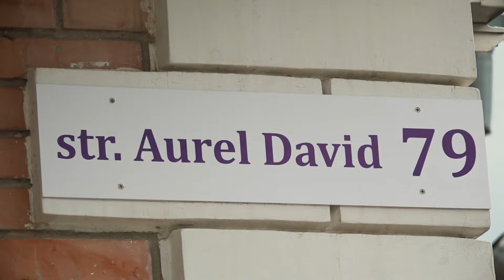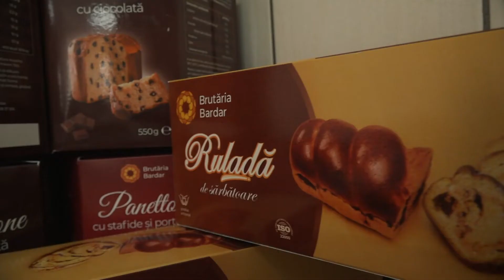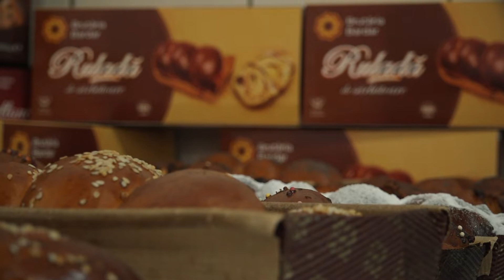Brutăria Bardar se pregătește pentru sfintele sărbători de Paști